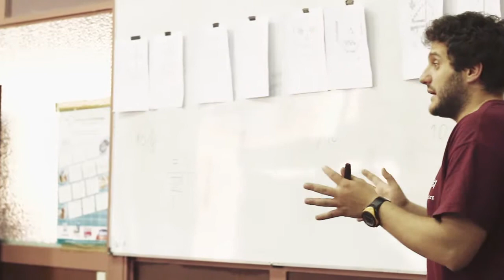RISE in Focus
Juan Pablo and Francis presenting Dwengo and the CErrobotics project in a Google Hangout dedicated to Google RISE in Focus.